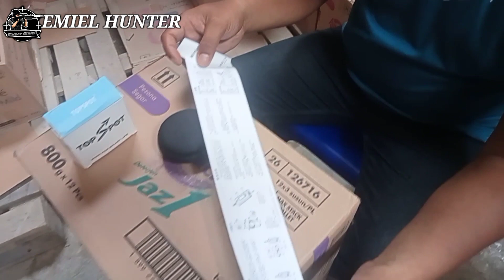Cara Setting Hp Tidak Respon Clip On K 35 || Unboxing & Rivew Mic Clip On Wireless Harga 150 k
halo guys di vidio kali ini saya mau unboxing klip on wireless namun banyak HP yg tidak respon jadi di vidio ini sekalian saya memberikan tutorial cara setting HP nya seperti apa dan semoga berguna bagi yang membutuhkannya..